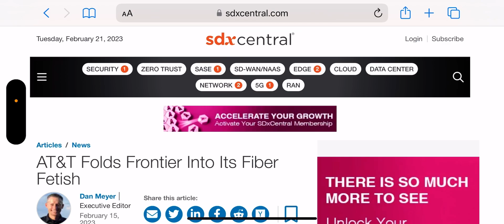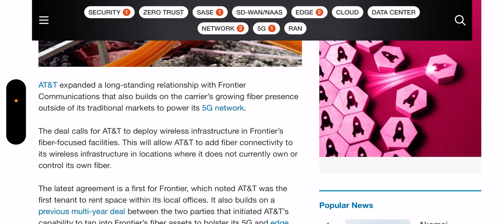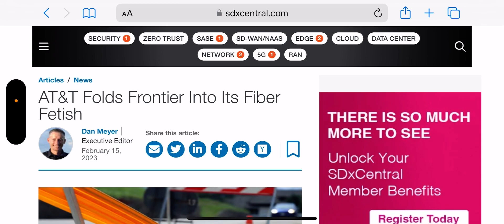AT&T Wireless | THIS IS HUGE FOR AT&T ‼️🚨 I Am Blown Away By This 🔥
Update